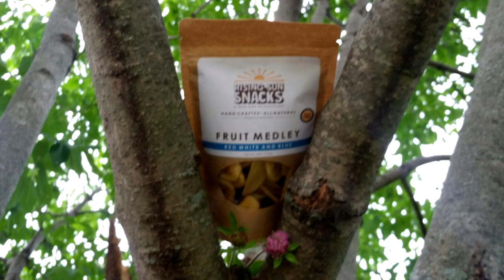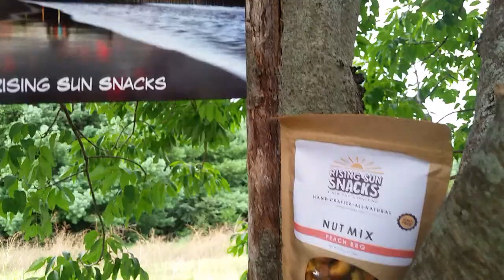Rising Sun Snacks July 2016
Check out Summer Nights from Rising Sun Snacks!  For $19.99, receive five chef-made snacks that are non gmo, healthy, natural and unique!  Each snack is in a resealable bag so its easy to throw in your bag and go. Use code BOXROCKS for $10.00 off your first box!